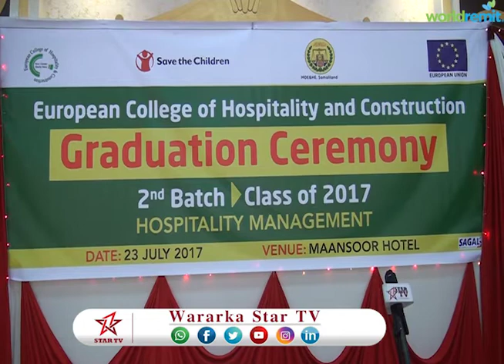DAAWO ARDAY BARATAY CUNTO KARINTA OO MAGAALADA HARGEISA MUNAASIBAD LOOGU QABTAY